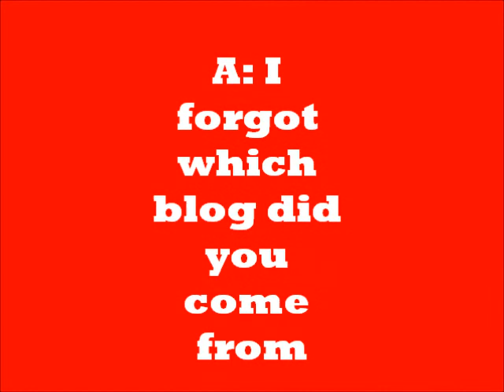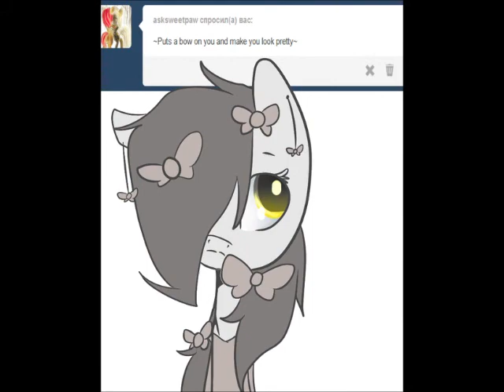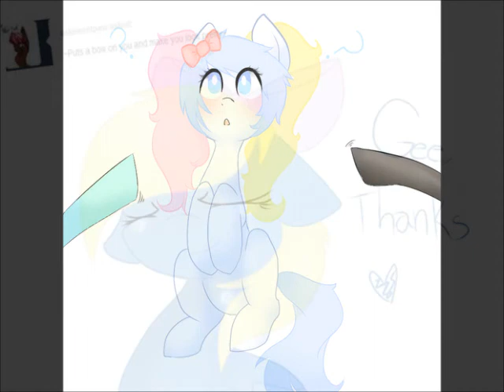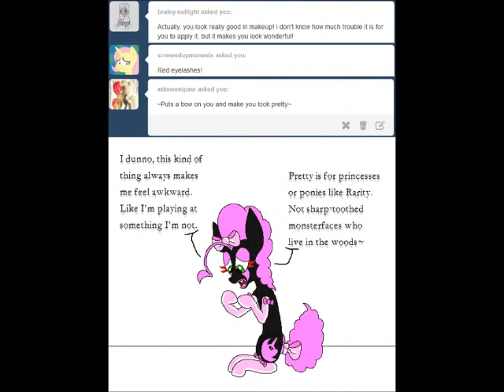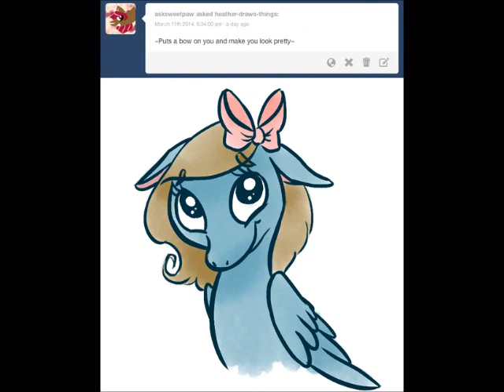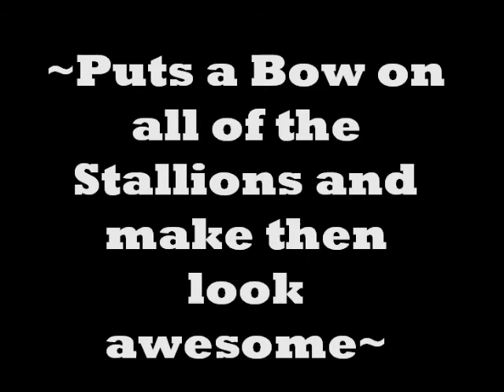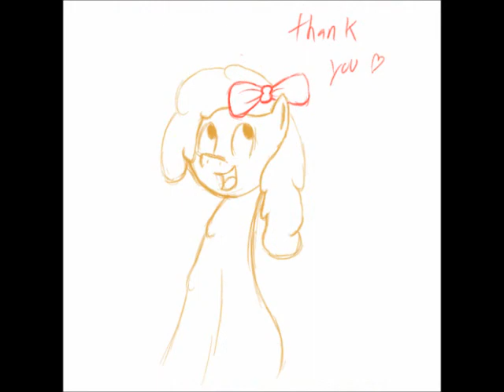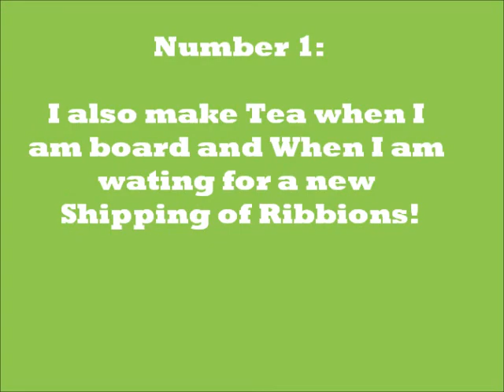Bow-Rific Party! and three Confessions ( 2 of Many )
HEY OVER HERE! The Links of all of the Artist are down here!!! ( In Order!):